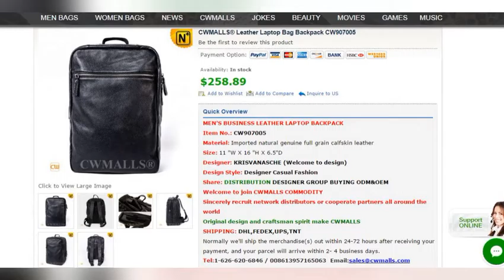Leather Campus Backpack Black CW907005 | bags.cwmalls.com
CWMALLS® Leather Laptop Bag Backpack CW907005
Leather Laptop Backpack, Black Leather Backpack
Shop black leather campus backpack for men, it is designed with two large compartments and a zip pocket in front, this leather backpack is spacious to keep your laptop and other things, and it is stylish to go to school or travel with this black leather backpack.

Item No.: CW907005
Material: Imported natural genuine full grain calfskin leather
Size: 11 "W X 16 "H X 6.5"D

CWMALLS COMMODITY